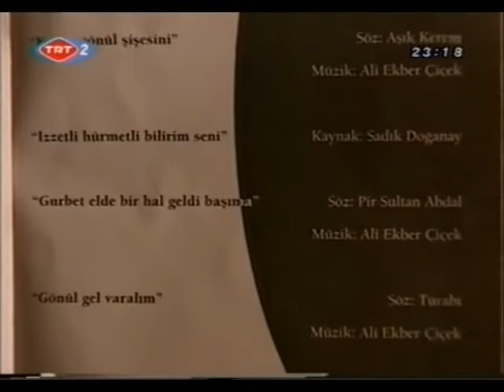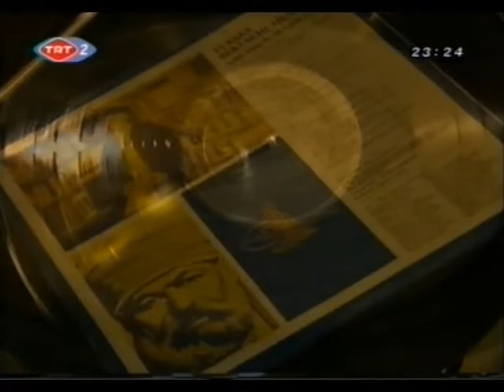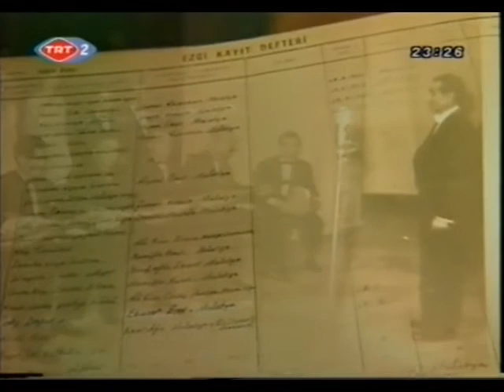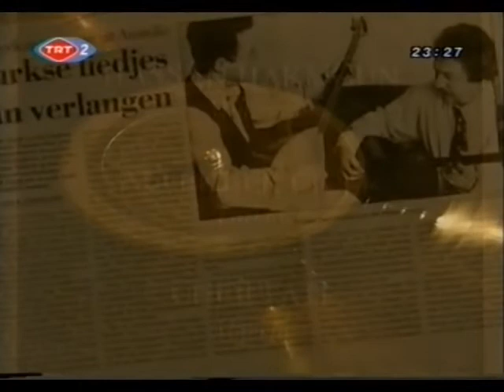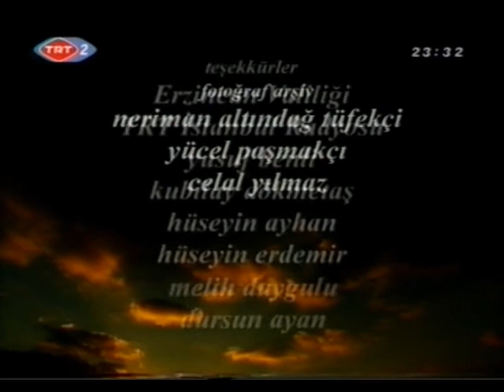Ali Ekber Çiçek TRT2 Belgeseli (Yıllar,Yollar,Yüzler)